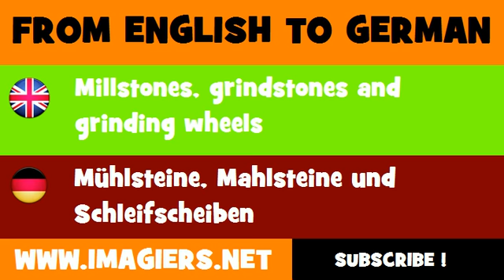DEUTSCH ENGLISCH = Mühlsteine, Mahlsteine und Schleifscheiben